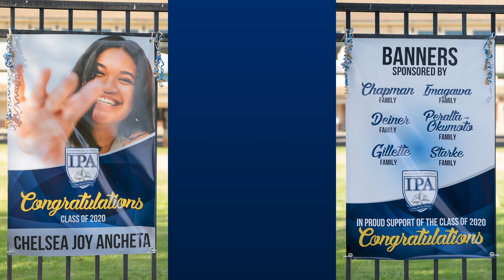ISLAND PACIFIC ACADEMY Class of 2020 Senior Banners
A celebration of banners adorned the campus fence along Wakea Street in honor of the ISLAND PACIFIC ACADEMY Class of 2020. Each student was honored with a beautiful banner. Several generous IPA families sponsored the banners as a gift to the seniors.